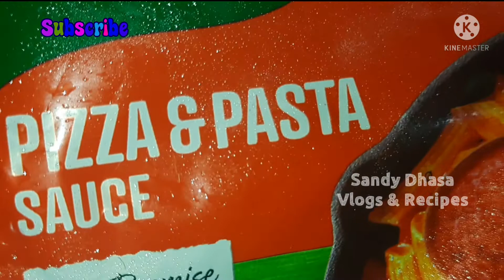Creamy Pink Pasta | CheeseWhite SaucePasta | ItalianStylePasta | Macroni Pasta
Creamy Pink Pasta | Cheese White Sauce Pasta | Italian Style Pasta | Macroni Pasta | Easy Breakfast Recipe